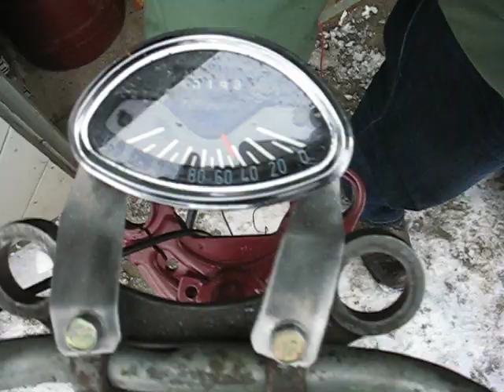Илья мотор 2 часть.